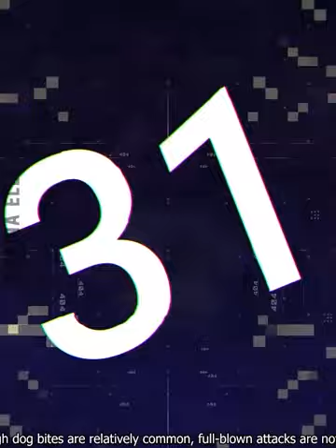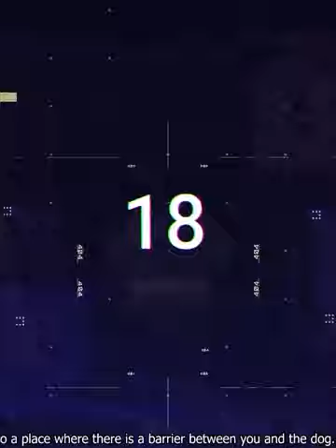Adorable Dog Fever funny Moments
Adorable Dog Fever